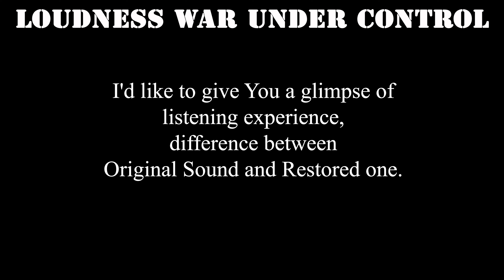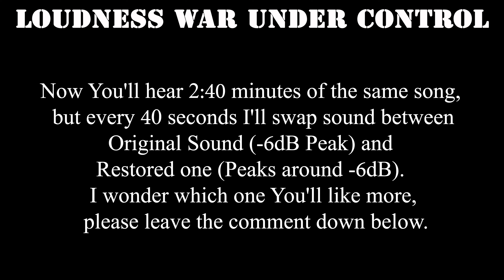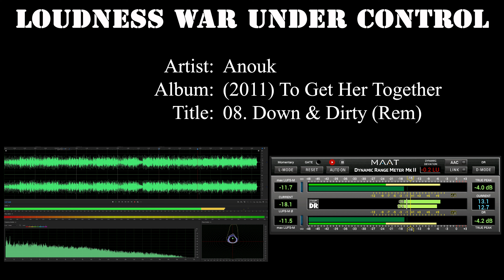Listening Experience - Anouk - (2011) To Get Her Together